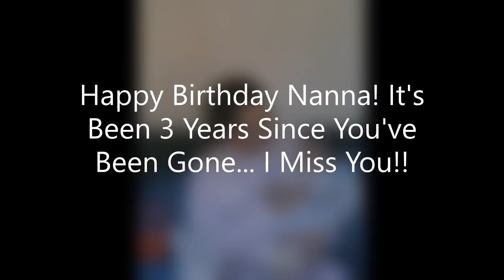Happy Birthday Nanna!! I love & Miss You!!!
Today is my Nanna's Birthday. I want to celebrate her by posting this video. I miss you so much Nanna, I love you!